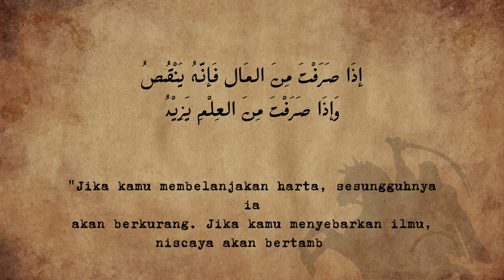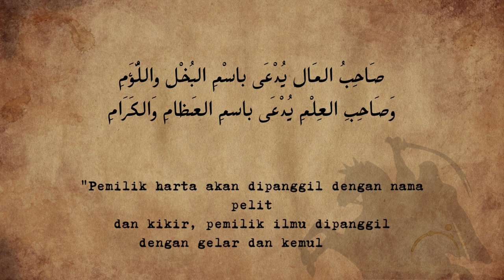10 Kata Bijak Sayyidina Ali Bin Abi Thalib Tentang Ilmu & Harta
"Ilmu adalah waritsan para Nabi, sedangkan harta adalah waritsan Qarun, Syaddat, Fir’aun dan lain-lainnya"

"Ilmu itu yang menjagamu, sedangkan harta itu kamu yang menjaganya"

"Orang yang memiliki harta memiliki banyak lawan, sedangkan orang yang memiliki ‘ilmu memiliki banyak kawan"

"Apabila harta itu di salurkan ia akan berkurang, sedangkan ‘ilmu bila di salurkan ia akan bertambah"

“Orang yang berharta akan di panggil dengan panggilan Bakhil (pelit) dan tercela, sedangkan orang yang ber’ilmu akan di penggil dengan panggilan yang agung dan mulia.”

“Harta itu di jaga dari pencuri, sedangkan ‘ilmu tidak di jaga dari pencuri”.

“Orang yang mempunyai harta kelak akan di hisab di hari kiamat, sedangkan orang yang mempunyai ‘ilmu kelak akan di beri syafa’at di hari kiamat”.

“Harta akan usang sebab di telan zaman, sedangkan ‘ilmu tidak akan usang dan busuk”.

“Harta mengeraskan hati, sedangkan ‘ilmu menyinari hati”.

“Orang yang berharta akan memiliki shifat Rububiyyah, sedangkan orang yang ber’ilmu akan memiliki shifat ‘Ubudiyyah”.